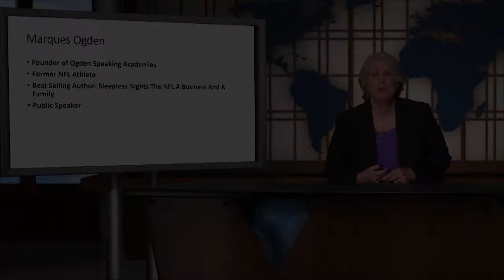The Ugly Truth - Marques Ogden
Ruth King interviews former NFL player and business consultant, Marques Ogden, who discusses how to bounce back from failure, not give up and turn things around to succeed.